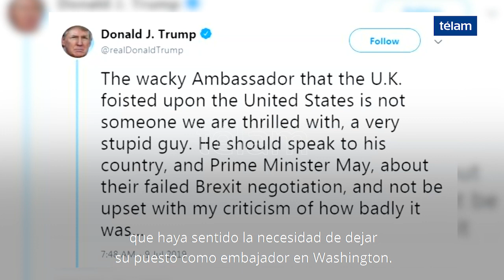Renunció el embajador del Reino Unido en EEUU por la polémica con Trump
El embajador del Reino Unido en Washington, Kim Darroch, renunció hoy luego de que el presidente estadounidense, Donald Trump, decretara su ostracismo diplomático tras filtrarse sus poco halagadoras opiniones sobre el gobierno del líder republicano.